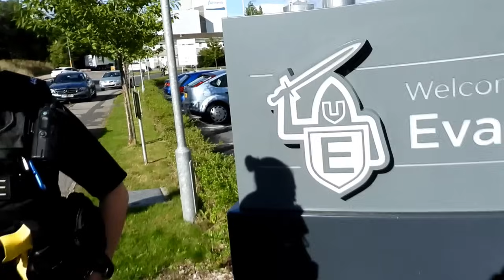WHATEVER SHE WANTS SHE NEEDS 2 OF THEM🤣🤣(PART 2)